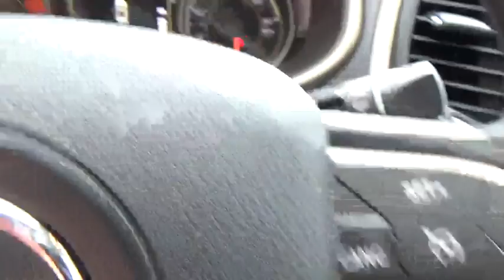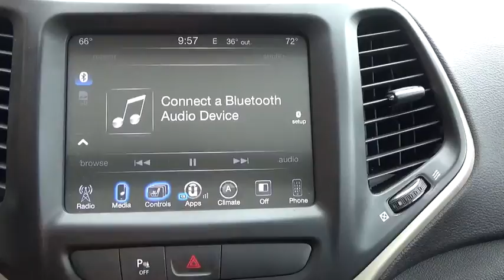2016 Jeep Cherokee Ellington, Manchester, Vernon, South Windsor, Tolland, CT 903273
Brilliant Black Crystal Pearlcoat Used 2016 Jeep Cherokee available in Ellington, Connecticut at Bolles Motors. Servicing the Manchester, Vernon,  South Windsor, Tolland, CT area.
2016 Jeep Cherokee Latitude 4x4 - Stock#: 903273 - VIN#: 1C4PJMCB4GW268685

Bolles Motors
84 West Rd

2016 JEEP CHEROKEE LATITUDE 4X4, JEEP CERTIFIED, ONE OWNER, COLD WEATHER GROUP, SAFETY/ CONVENIENCE GROUP, FULL POWER SUNROOF,NAVIGATION CAPABLE,BLIND SPOT DETECTION , BACK UP CAMERA, REAR PARK SENSORS, VOICE COMMAND BLUETOOTH, COMFORT/CONVENIENCE GROUP, CLEAN NO ACCIDENT CARFAX VEHICLE HISTORY REPORT, ONLY 17953 MILES Equipped with power group, privacy glass, heated seats, steering wheel, mirrors, remote starter, power liftgate, steering wheel w/ audio controls, rearview mirror w/ microphone, fog lights, halogen headlights, 9 amplified speakers w/ subwoofer, front/ rear climate controls, 17' alloys, security system, dual zone a/c, illuminated entry, power driver seat, 8.4 touch screen, accident response system, and much more... Come see why the JEEP CHEROKEE was named ' SMALL SPORT UTILITY VEHICLE of the YEAR' Chrysler Certified Pre-Owned means you not only get the reassurance of a 3Mo/3,000Mile Maximum Care Limited Warranty, but also up to a 7 Year 100,000-Mile Powertrain Limited Warranty, a 125-point inspection/reconditioning, 24/7 roadside assistance, rental car benefits, and a complete CARFAX vehicle history report. Come see why BOLLES MOTORS is fast becoming one of CONNECTICUTS LEADING CERTIFIED DEALERS. Located nearBristol, New Britain, East Hartford, Enfield, and Colchester.
1 USB PORT,1ST AND 2ND ROW CURTAIN HEAD AIRBAGS,4 DOOR,4-WHEEL ABS BRAKES,ABS AND DRIVELINE TRACTION CONTROL,AC POWER OUTLET: 1,AM/FM STEREO,AMBIENT LIGHTING,AUDIO CONTROLS ON STEERING WHEEL,AUDIO SYSTEM MEMORY CARD SLOT,AUXILLIARY ENGINE COOLER,AUXILLIARY TRANSMISSION COOLER,BLACK GRILLE W/CHROME SURROUND,BODY-COLORED BUMPERS,BRAKING ASSIST,BUCKET FRONT SEATS,CARGO AREA LIGHT,CARGO TIE DOWNS,CENTER CONSOLE: FULL WITH COVERED STORAGE,CLOCK: IN-RADIO DISPLAY,COIL FRONT SPRING,COIL REAR SPRING,COMPASS,CRUISE CONTROL,CRUISE CONTROLS ON STEERING WHEEL,CUPHOLDERS: FRONT AND REAR,CURB WEIGHT: 3,953 LBS.,DAYTIME RUNNING LIGHTS,DIAMETER OF TIRES: 17.0,DIGITAL AUDIO INPUT,DOOR POCKETS: DRIVER AND PASSENGER,DOOR REINFORCEMENT: SIDE-IMPACT DOOR BEAM,DRIVER AIRBAG,DRIVER AND PASSENGER KNEE AIRBAGS,DRIVER SEAT HEAD RESTRAINT WHIPLASH PROTECTION,DUAL ILLUMINATED VANITY MIRRORS,DUSK SENSING HEADLIGHTS,ENGINE IMMOBILIZER,EXTERNAL TEMPERATURE DISPLAY,FLOOR MATS: CARPET FRONT AND REAR,FOLD FORWARD SEATBACK REAR SEATS,FOUR-WHEEL INDEPENDENT SUSPENSION,FRONT AND REAR READING LIGHTS,FRONT AND REAR SUSPENSION STABILIZER BARS,FRONT FOG/DRIVING LIGHTS,FRONT HEAD ROOM: 39.4,FRONT HIP ROOM: 53.8,FRONT LEG ROOM: 41.1,FRONT SHOULDER ROOM: 57.6,FRONT VENTILATED DISC BRAKES,FUEL CAPACITY: 15.8 GAL.,FUEL CONSUMPTION: CITY: 21 MPG,FUEL CONSUMPTION: HIGHWAY: 28 MPG,FUEL TYPE: REGULAR UNLEADED,GROSS VEHICLE WEIGHT: 5,500 LBS.,HALOGEN PROJECTOR BEAM HEADLIGHTS,HEAD RESTRAINT WHIPLASH PROTECTION WITH PASSENGER SEAT,HEADLIGHTS OFF AUTO DELAY,INDEPENDENT FRONT SUSPENSION CLASSIFICATION,INDEPENDENT REAR SUSPENSION,INSTRUMENTATION: LOW FUEL LEVEL,INTEGRATED ROOF ANTENNA,INTERIOR AIR FILTRATION,LEATHER/METAL-LOOK STEERING WHEEL TRIM,LEFT REAR PASSENGER DOOR TYPE: CONVENTIONAL,MANUAL CHILD SAFETY LOCKS,MANUAL FRONT AIR CONDITIONING,MAX CARGO CAPACITY: 59 CU.FT.,METAL-LOOK CENTER CONSOLE TRIM,METAL-LOOK DASH TRIM,MULTI-LINK REAR SUSPENSION,OVERALL HEIGHT: 66.2,OVERALL LENGTH: 182.0,OVERALL WIDTH: 73.2,OVERHEAD CONSOLE: MINI WITH STORAGE,PASSENGER AIRBAG,PERMANENT LOCKING HUBS,POWER REMOTE DRIVER MIRROR ADJUSTMENT,POWER REMOTE PASSENGER MIRROR ADJUSTMENT,POWER WINDOWS,PREMIUM CLOTH SEAT UPHOLSTERY,PRIVACY GLASS: DEEP,RADIO DATA SYSTEM,REAR CENTER SEATBELT: 3-POINT BELT,REAR DOOR TYPE: LIFTGATE,REAR HEAD ROOM: 38.5,REAR HIP ROOM: 49.9,REAR LEG ROOM: 40.3,REAR SEATS CENTER ARMREST,REAR SHOULDER ROOM: 55.1,REAR SPOILER: LIP,REAR STABILIZER BAR: REGULAR,REAR VIEW CAMERA,REGULAR FRONT STABILIZER BAR,REMOTE ACTIVATED EXTERIOR ENTRY LIGHTS,REMOTE POWER DOOR LOCKS,RIGHT REAR PASSENGER DOOR TYPE: CONVENTIONAL,ROOF RAILS,SEATBACK STORAGE: 1,SEATBELT PRETENSIONERS: FRONT,SIDE AIRBAG,SILVER ALUMINUM RIMS,SIMULATED WOOD DOOR TRIM,SPARE TIRE MOUNT LOCATION: INSIDE UNDER CARGO,SPEED SENSITIVE AUDIO VOLUME CONTROL,SPEED-PROPORTIONAL ELECTRIC POWER STEERING,SPLIT REAR BENCH,STABILITY CONTROLL WITH ANTI-ROLL,STEEL SPARE WHEEL RIM,STRUT FRONT SUSPENSION,SUSPENSION CLASS: REGULAR,TACHOMETER,THREE 12V DC POWER OUTLETS,TILT AND TELESCOPIC STEERING WHEEL,TIRE PRESSURE MONITORING SYSTEM: TIRE SPECIFIC,TIRES: PREFIX: P,TIRES: PROFILE: 65,TIRES: SPEED RATING: T,TIRES: WIDTH: 225 MM,TOTAL NUMBER OF SPEAKERS: 6,TRANSMISSION HI